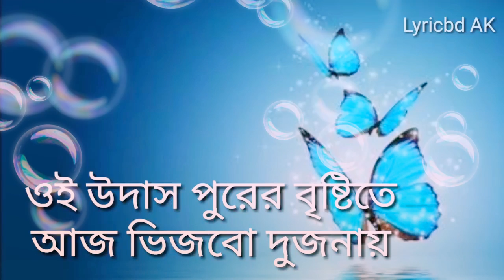Tor monpary song / akash video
Song: Tor mon pary
Singer: Mhadi shultan

Edit: md abid hassan
Chanal: akash video